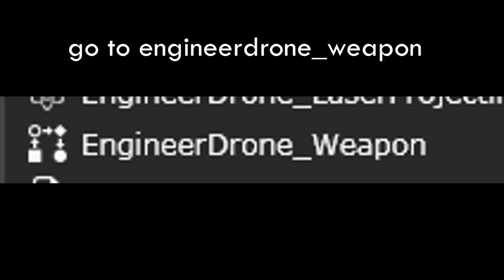UNUSED Engineer Joystick Animation